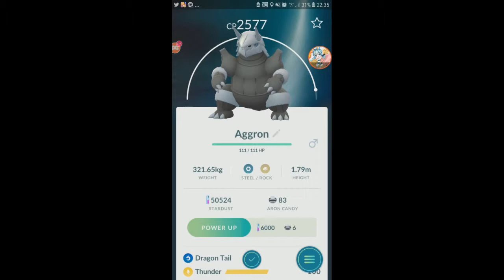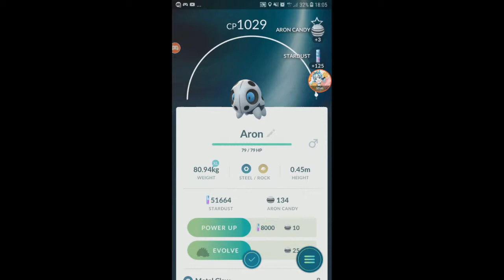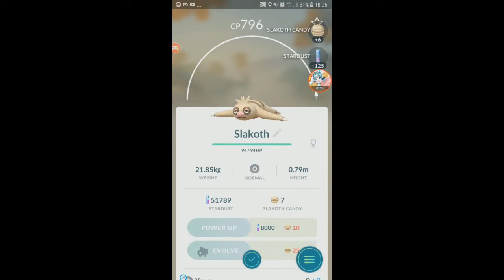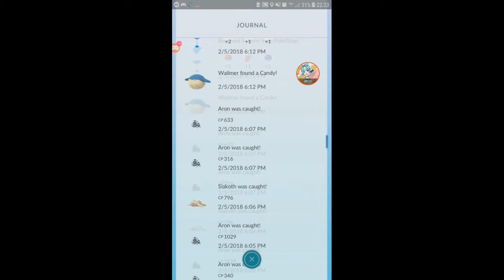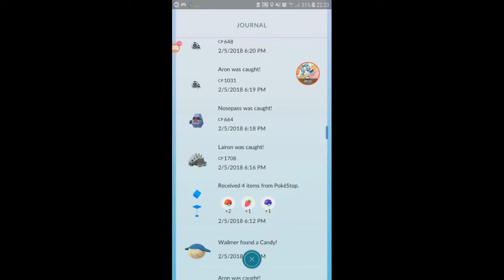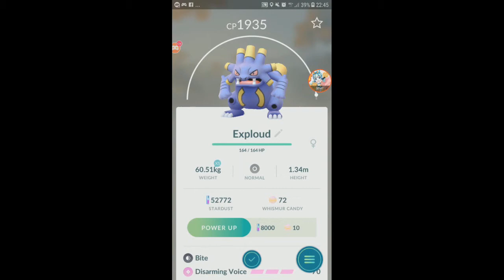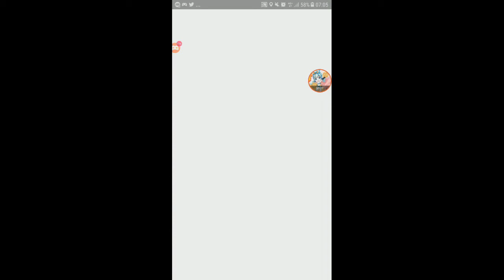Wild Lairon + Aggron + Exploud + Lunatone 【Pokemon GO】【#87】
this all happened before the new Gen 3 wave

1:06 Lairon Hunt
4:32 Wild Anorith
6:10 Aggron
7:01 Exploud
7:54 Wild Lunatone